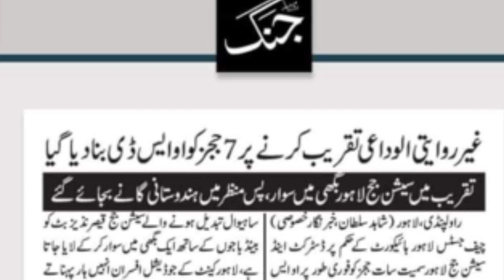Great Step By Chief Justice Against Judges.